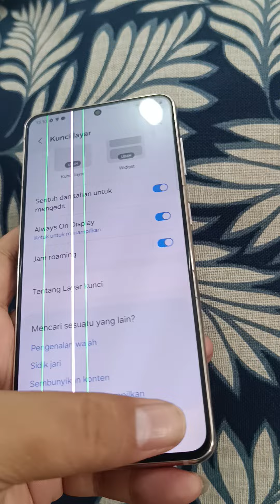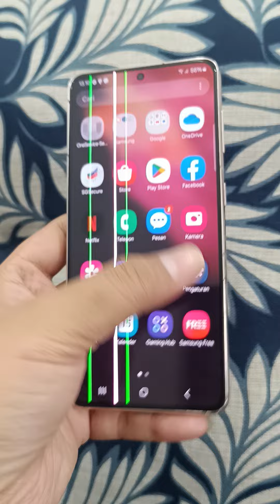samsung s21 5g 8/256 minus murah meriah normal